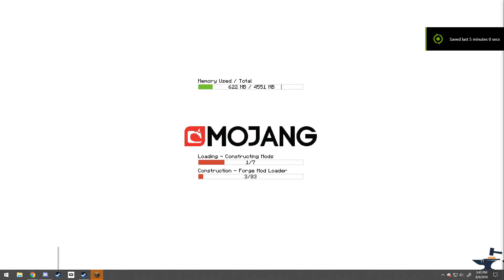Minecraft - Shane's Fun Box 2 - Ep.3: Isn't It Iron Pick?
Jordan, Erin, Shane, Simeon, Rodrigo, Luis, Adam, and I play some more modded Minecraft in Shane's second custom mod pack. We do some more work on our base and our Thaumcraft stuff. Also, Virgil the cat shows up. Also, the first use of, "you are true," by me.